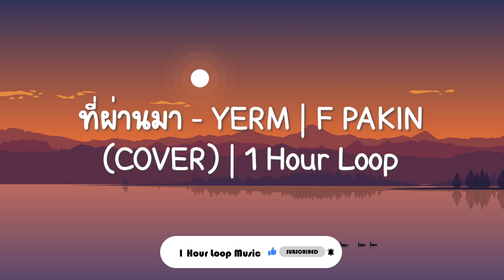ที่ผ่านมา - YERM | F PAKIN (COVER) | 1 Hour Loop Music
F PAKIN ig : iamfpakin

Lyrics:

วันแห่งความรัก ขอมอบเพลงนี้ให้ใครสักคนที่ยัง
อยู่ในใจฉัน แม้วันนี้เขาไม่อยู่
ฝากไปกับลมหนาวให้เธอได้รู้
เป็นของขวัญให้คนที่อยู่แสนไกล
เธอไม่ต้องเก็บไว้ แค่เพียงเธอได้ฟัง

ขอบคุณเธอ ที่ทำให้รู้ว่าใจฉันยังมีอยู่
จากวันนี้ ขอให้เขาดูแลเธอให้ดี
จะเก็บรักที่มี ไปรอให้ใครสักคนที่ยังต้องการ
รักที่เธอให้กัน จะเก็บไว้ในความฝัน
เสมอไป

บทเพลงนี้คงเป็นเพลงสุดท้าย
แม้ยังเสียดาย เวลาที่ผ่านมา
จดจำไว้ความรักดีๆที่เราไม่อาจรักษา
ให้คืนกลับมา เป็นเหมือนเดิม

บทเพลงนี้คือเพลงให้เธอจากใจที่ยังมีอยู่
เสมอไป เสมอไป เสมอไป เสมอไป